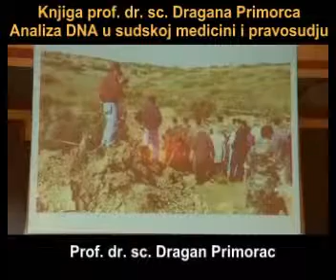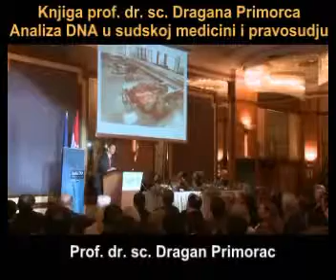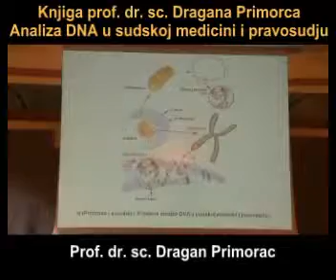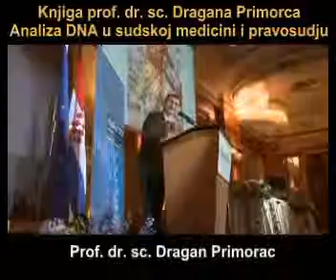Prof. dr. sc. Dragan Primorac i suradnici: Analiza DNA 6/7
The Global Intelligence News Portal
Prof. dr. sc. Dragan Primorac
Predstavljanje knjige - Prof. dr. sc. Dragan Primorac i suradnici: Analiza DNA u sudskoj medicini i pravosudju. Zagreb, 28. travnja 2008.